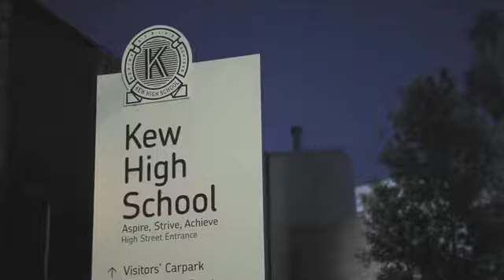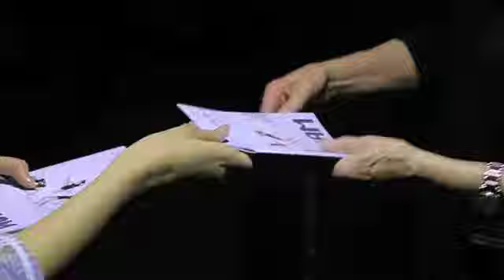Flare Dance Company 2014 iAm Highlights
Highlights video of Flare Dance Company's 2014 season iAm
(by Encore Productions)